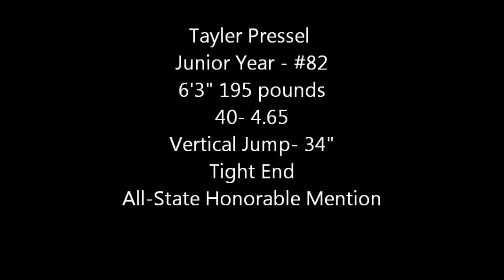Tayler Pressel Football Highlights (jr. year) Northern Bedford TE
6'3" 195 pound junior
Honorable mention All-State (Pennsylvania)
35 catches for 480 yards and 6 touchdowns
34" vertical